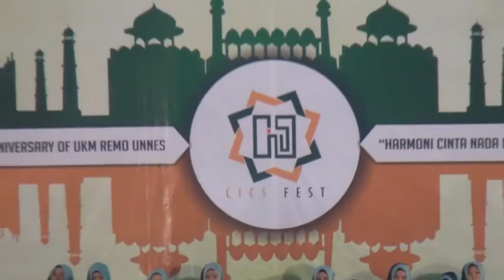el lathief grobogan - cics unnes 2016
maulidul hadi syakur dan tola'al badru
juara harapan 1 cics unnes 2016